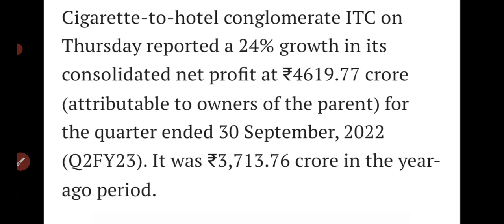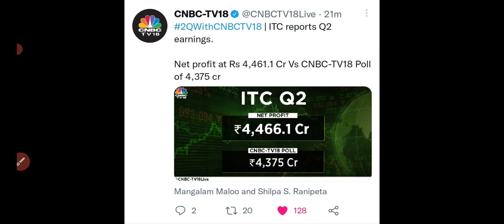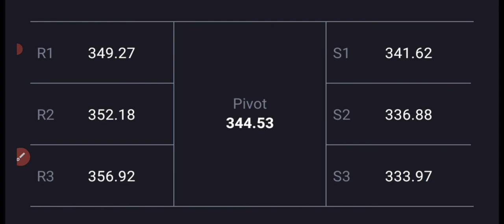ITC Q2 results 2023|ITC Share latest news|ITC q2 results 2022|ITC Share latest news today|Q2FY23🔥ITC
ITC Q2 results 2023 | ITC Share latest news | ITC q2 results 2022 | ITC Share latest news today
Topic Cover
ITC q2 results out
ITC Q2 results 2023
ITC Q2 results today
ITC Q2 result today
ITC Q2 result
ITC stock quarter 2 results,
ITC share news,
ITC share may 18,
ITC dividend news
ITC RESULTS FY 23
ITC final results,
ITC Share quarter 2 results,
ITC q2 results latest news,
ITC q2 result and dividend,
ITC share 2022,
ITC dividend,
ITC share price,
ITC share,
ITC TODAY news,
ITC SHARE TARGET,
ITC share,
ITC share research 2022
ITC latest news 2022,ITC SHARE Q2 RESULT 🔥 | ITC SHARE PRICE TARGET🤑 | ITC SHARE LATEST NEWS 🤑| ITC STOCK | ITC